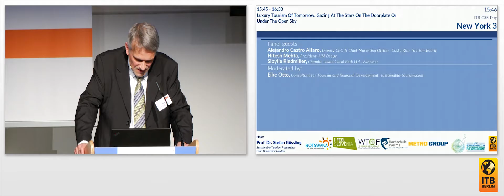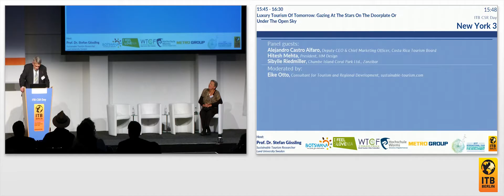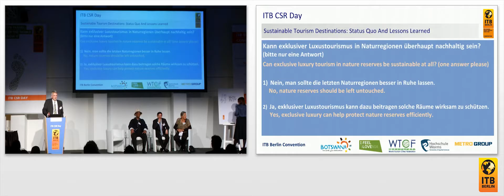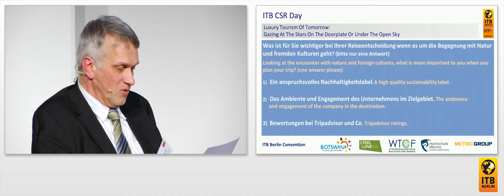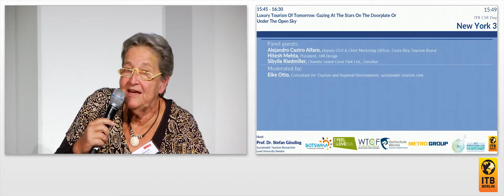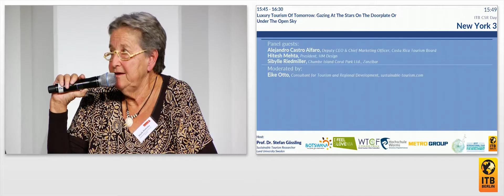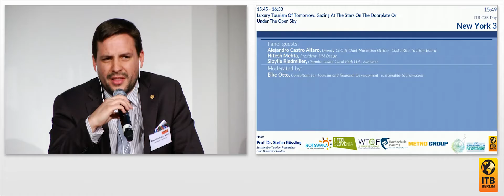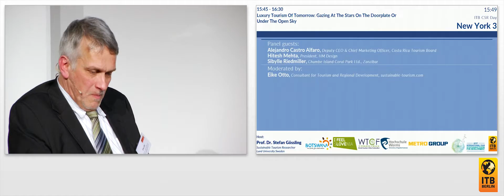Luxury Tourism Of Tomorrow: Gazing At The Stars On The Doorplate Or Under The Open Sky 🇬🇧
Desirable tourism offers are rarely sustainable. Luxury is often associated with abundance and opulence. The global avant-garde’s understanding of luxury is becoming reconciled with the concept of sustainability, however. Modern, high-end offers are simultaneously desirable, physically spartan and authentic, as examples like the Long Run Initiative show. Will recipes for success expand to the rest of the market or are classical market laws in effect here for the long run?

Moderated by:
Eike Otto, Consultant for Tourism and Regional Development, sustainable-tourism.com

Panel guests:
Alejandro Castro Alfaro, Deputy CEO & Chief Marketing Officer, Costa Rica Tourism Board
Hitesh Mehta, President, HM Design
Sibylle Riedmiller, Chumbe Island Coral Park Ltd., Zanzibar